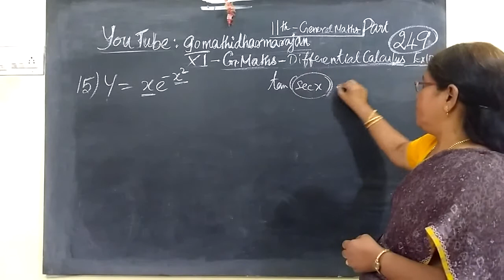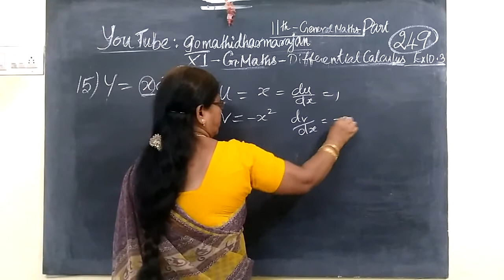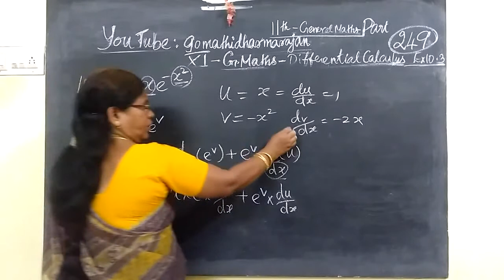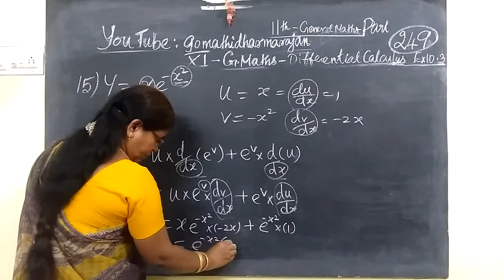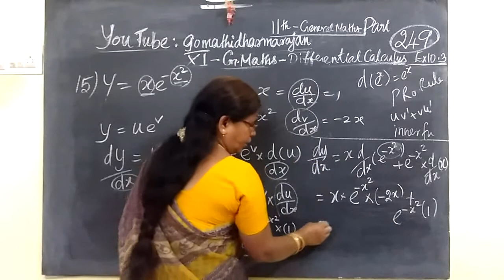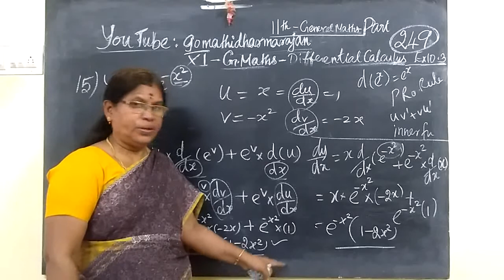11th G Maths [Part-249] Ex -10.3-15 Diff calculus Gomathidharmarajan